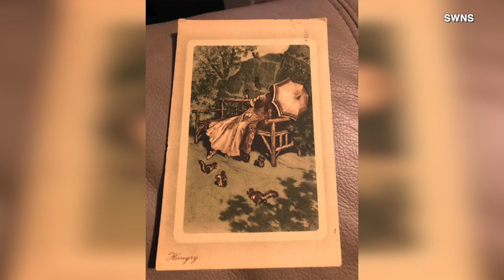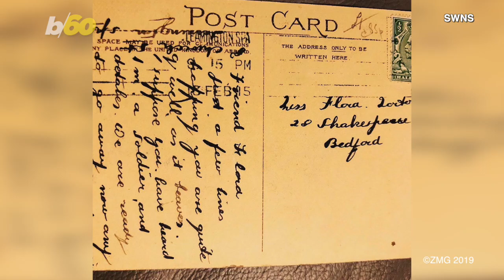Soldier's Heartbreaking Postcard Returns To Family After 104 Years!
Social media helped reunite this WW1 soldier's postcard to his family. Buzz60's Lenneia Batiste has more.